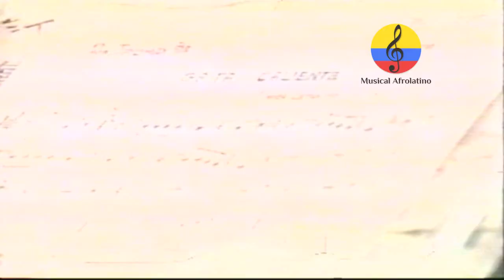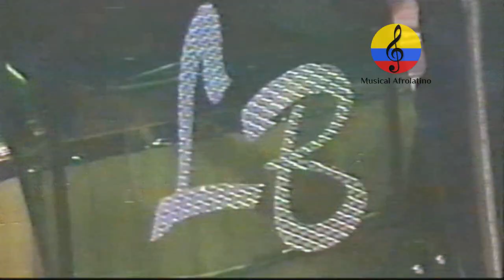Lucho Bermúdez y su orquesta en la televisión colombiana. I parte, Bogotá, 1985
Imágenes de la presentación de la orquesta del maestro Lucho Bermúdez en en la programadora Cempro Televisión, realizada en el mes de diciembre del año 1985 en la ciudad de Bogotá, Colombia. Fue uno de los mejores compositores, arreglistas  y director de orquesta de todos los tiempos durante el siglo XX en Colombia. Nació el 25 de enero del año  1912 en el municipio de El Carmen de Bolívar.  Dirigió bandas de viento en Chiriguaná, Mompós, Aracataca, Fundación, El Banco y otras poblaciones. En 1931 viaja a Cartagena y hace parte de la Banda Departamental de Bolívar y de la Banda de la Base Naval como arreglista y solista. Para 1936 dirige la Orquesta A No. 1 del maestro José Pianeta  Pitalua y también dirigió la Orquesta de Emisoras Fuentes durante tres años. Hasta que en 1939,  funda en Cartagena la Orquesta del Caribe  gracias al apoyo de  Daniel Lemaitre y José Vicente Mogollón y realiza sus primeras grabaciones con temas como Marbella, las mujeres de San Diego, Prende la vela, Cartagenerita, Joselito Carnaval y Borrachera. En marzo de 1944, viaja a la ciudad de Bogotá para inaugurar el Night Club Metropolitan, donde se escucha como novedad, géneros como  la cumbia, el mapalé, el fandango, el porro y la gaita, rompiendo con la tradición Santafereña de bailar y escuchar pasillos, joropos,  rumba criolla,  la polca, el vals, danzas y otros estilos de corte europeo. Poco a poco, Lucho Bermúdez logró que su música  fuera aceptada y la Vistió de gala. En Bogotá trabajó de planta en el Hotel Granada. En 1946 viaja a Buenos Aires Argentina,  allí conformó una orquesta de 22 músicos de los Maestro Eugenio Nóbile y Eduardo Armani  y grabó alrededor de 60 temas en la casa disquera RCA Víctor. Allá Grabó con Matilde Díaz y Bob Toledo un cantante cartagenero quien se encontraba en Buenos Aires, Allá compuso obras como  Danza Negra” el porro “Buenos Aires”, el pasillo “Espíritu Colombiano”, los boleros “Solamente a ti” y “Fantasía Tropical”,  “Caprichito”. Ese mismo año,  Lucho Bermúdez con 34 años y Matilde con apenas 22 decidieron casarse civilmente. El 15 de julio de 1947 regresa a Bogotá y presenta  la Orquesta de Lucho Bermúdez en el Hotel Granada, conformada por los cantantes traídos de Cartagena Pedro Collazos, Cosme Leal y Gilberto Delgado y la voz femenina de Matilde Díaz.  Tenía músicos destacados como los saxofonistas Alex Tovar y Gabriel Uribe García, el contrabajista Luís Uribe Bueno y el trompetista Miguel Ospino entre otros. En 1948 se radica en la ciudad de Medellín durante largos 15 años, trabaja de planta en el Hotel Nutibara, los clubes Campestre y Unión, como Director Artístico Musical las casas disqueras Sonolux, Fuentes, Sílver, Codiscos y Zeida. Grabó sus éxitos  como  “Salsipuedes” “Farah” San Fernando, “Taganga”, “Tolú”, “Gaiteando” y  “Tambores de Chambacú” entre muchas. Regresa a Bogotá en 1963 para trabajar en  El recién inaugurado Hotel Tequendama, en el Grill Candilejas,  y en el programa la Hora Phillips. Ese año graba temas con el nuevo estilo   “Tumbasón”. Enm 1963, Matilde Díaz decide separarse de Lucho Bermúdez y  por consiguiente abandona la orquesta. Al cantante “Bobby Ruiz” Después de Matilde Diaz desfilaron casi una docena de cantantes femeninas. Entre otras Rosiris Martínez, Haidee Barros y Zaida Zaladén. 1994. Fallece en la ciudad de Bogotá el 23 de abril a la edad de 82 años. La nómina en ese tiempo estuvo conformada así: Zaida Saladem, Ana Cecilia Almanza, Marco Vinicio Rodríguez y César Augusto Mejía como cantantes. Efraín Herrera, Moises Castellanos, Julio Burgos, y Pedro Garzón en los saxofones, Roberto Ramírez, Jimmy Ramírez y Beto Herrera en las trompetas, Julio Cruz en el trombón, Humberto Díaz en la Baby, Jorge Zapata en el piano eléctrico, Gustavo Cuao Camps en la batería y tambora, Santiago Agamez en las tumbadoras y en la dirección y clarinete, el maestro Lucís Eduardo Bermúdez Acosta. Agradecimientos al coronel Gilberto Obregón Palacios por sus aportes audiovisuales.